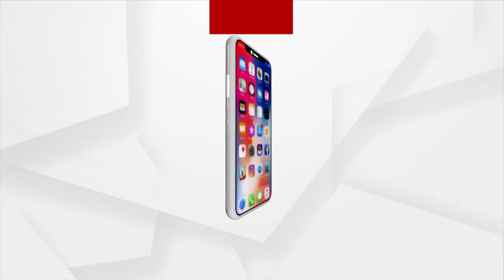ଗିରଫ ସାମ୍ବାଦିକଙ୍କୁ ମୁକ୍ତ କରିବା ପାଇଁ ପ୍ରତିବାଦ ଶୋଭାଯାତ୍ରା କଲେ ସାମ୍ବାଦିକ ।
ଗିରଫ ୫ଜଣ ସାମ୍ବାଦିକଙ୍କୁ ମୁକ୍ତ କରିବା ଓ ଯେଉଁ ଡାକ୍ତରଙ୍କ ବିରୋଧରେ FIR ହୋଇଛି ସେମାନଙ୍କୁ ଗିରଫ କରିବା ଦାବିରେ ବିକ୍ଷୋଭ ଶୋଭାଯାତ୍ରା କଲେ ସାମ୍ବାଦିକ ।